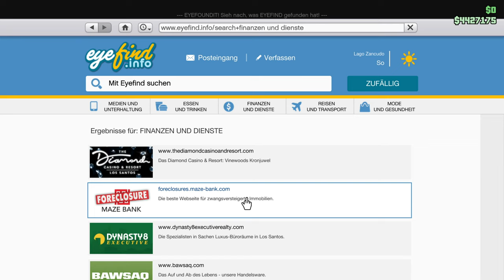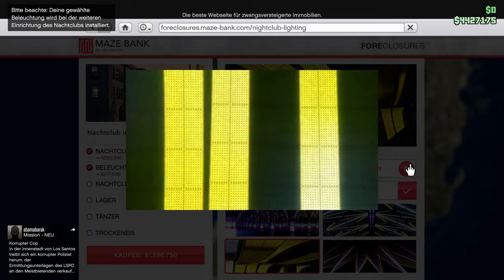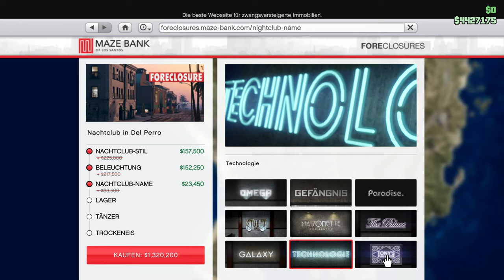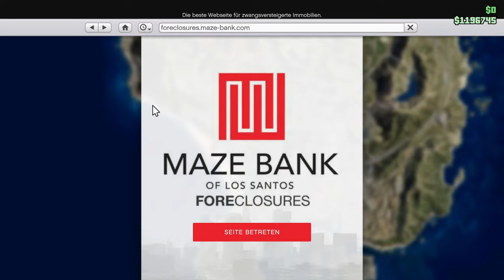Ich kaufe mir meinen ersten Nachtclub! 🤑 1/3 | GTA V ONLINE